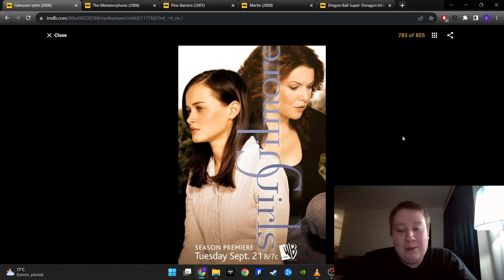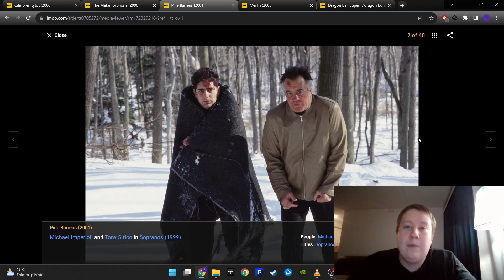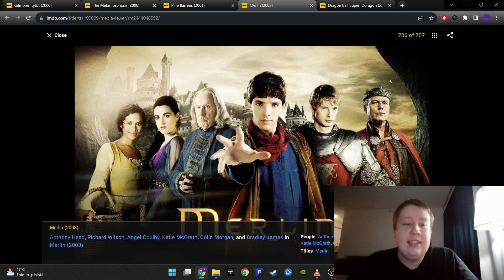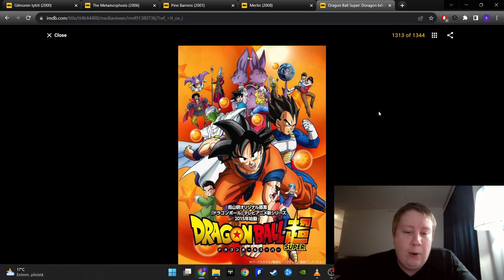TOP 5 ON-SCREEN DUOS | TV EDITION | COMMUNITY CHALLENGE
Intro 0:00
Gilmore Girls 0:38
The O.C. 2:09
The Sopranos 4:48
Merlin 6:04
Dragon Ball Z & Super 7:47
Honourable Mentions 9:23